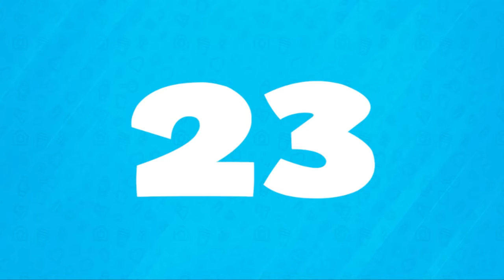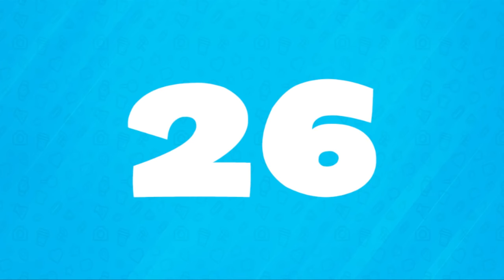30 Photos Incroyables que Vous ne Croyez pas qu'il Existe Réellement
30 Photos Incroyables que Vous ne Croyez pas qu'il Existe Réellement Espère que vous aimez ma vidéo, merci de donner de précieux commentaires et n'oubliez pas de partager cette vidéo après avoir regardé .nnHere sont de 30 Photos Incroyables que Vous ne Croyez pas qu'il Existe Réellement Cliquez Ici Pour vous Abonner! Notre Site web: Aimez-nous sur .nnIncredible Photos que Vous ne Croyez pas qu'il Existe Réellement, COMME PARTAGER ABONNEZ-vous ,30 Photos Historiques Vous n'en croirez pas Vraiment Exister,des Photos Historiques Rares .nnTop 10 incroyable les personnes âgées, hommes et femmes, vous ne croy